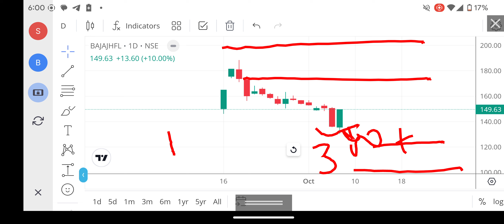BAJAJ HOUSINING FINANCE SHARE LATEST NEWS TODAY | BAJAJ HOUSING FINANCE SHARE TARGET PRICE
ib housing finance latest news,
latest news of indiabulls housing finance,
l & t housing finance ltd,
home loan bajaj finance,
bajaj finance share bonus history,
bajaj finance home loan,
bajaj finserv property loan